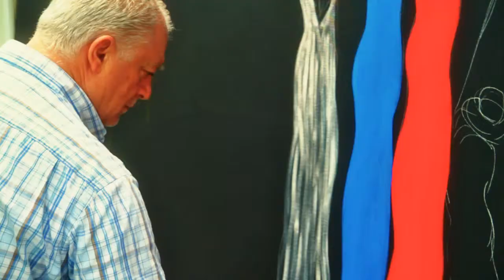Artita 10 | Art Festival 2010 | Day One in Piran, Slovenia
| Captured moments from the first day of the Artita art festival in Piran, Slovenia in May 2010.